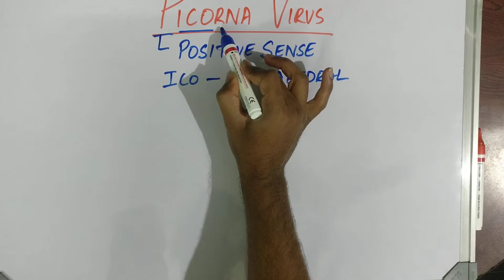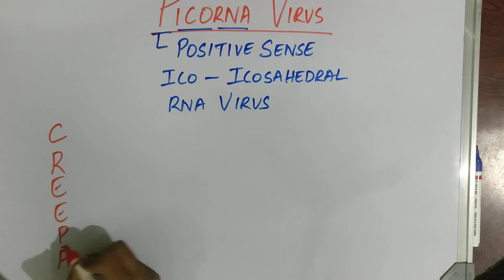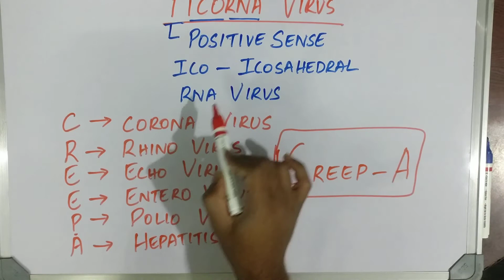MEDICAL MNEMONIC POCKET- PICORNA VIRUS